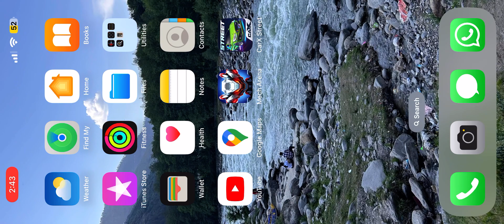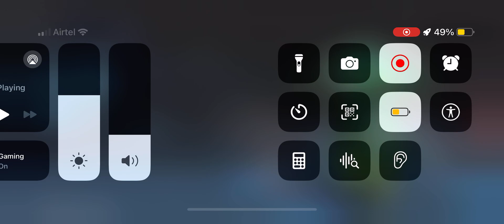Playing in a New Maps | Looking Amazing 🤩 | Mech Arena